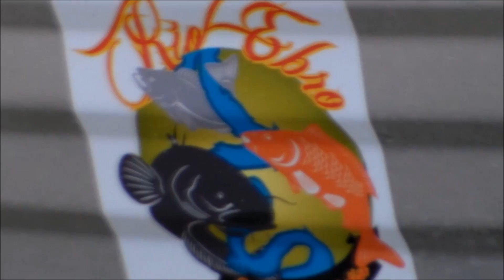CC Moore Italy Web TV - Rio Ebro Adventure 2014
Video dedicato ad una strepitosa sessione sul Rio Ebro effettuata da i nostri consulenti Mattia Travasoni e Luca Nanetti all'insegna della passione per la pesca, grande amicizia un sano divertimento e grandi catture. Il Video tratta anche tutti quei piccoli trucchi o accorgimenti che i 2 consulenti segnalano a tutti quelli che vorranno intraprendere questo viaggio.